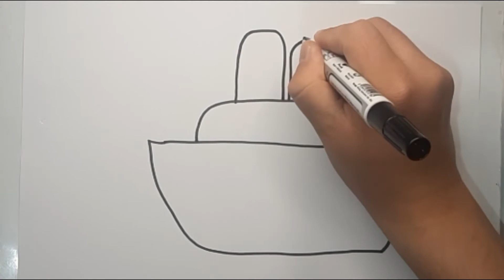Çocuklar için bir tekne resmi nasıl çizilirHow to draw a boat picture for children